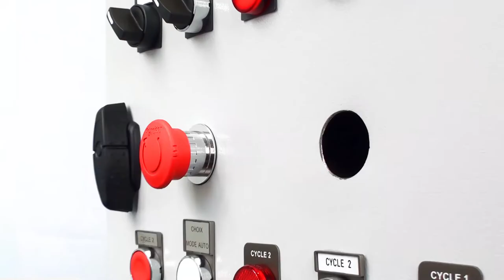Cum se asambleaza butonul Harmony XB5 | Schneider Electric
Butoanele si lampile de semnalizare Harmony XB5, fac parte din gama Harmony. ►Aflați mai multe

O gama completa ce ofera functii relevante pentru tablourile si sistemele dumneavoastra:

De la comutatoare cu buton, comutatoare selector/cheie, butoane de oprire in caz de urgenta, butoane cu cap multiplu, lampi de semnalizare, butoane iluminate si butoane cu revenire pana la diverse accesorii, inclusiv kit-uri de montare incastrata si capace de protectie.

Disponibile la nivel mondial in varianta din plastic, butoanele Harmony XB5 se potrivesc nevoilor dumneavoastra de robustete, siguranta si simplitate.

Descoperiti intregul portofoliu de echipamente Harmony ce acopera majoritatea aplicatiilor industriale.